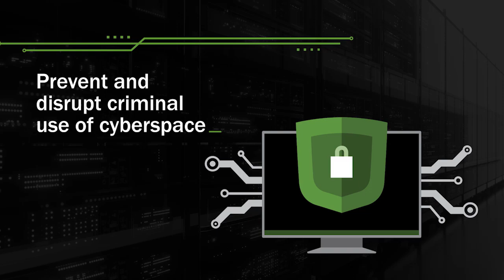DHS Cybersecurity Service Mission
The DHS Cybersecurity Service Mission video provides an overview of the Cybersecurity Service’s mission for potential applicants. This mission includes protecting the systems, networks, and information Americans rely on.